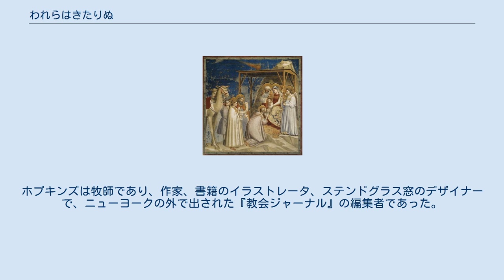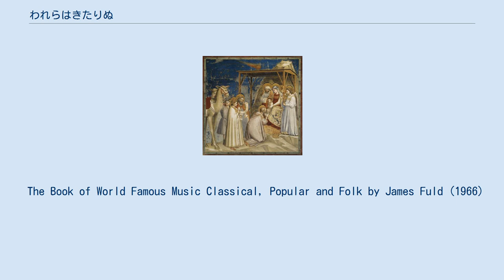われらはきたりぬ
ザ・ビーチ・ボーイズの楽曲
『我らはきたりぬ』（われらはきたりぬ、英語原題：We Three Kings of Orient Are）は、1857年に、ジョン・ヘンリー・ホプキンズ・二世師（Reverend John Henry Hopkins, Jr.）が作詞したクリスマス・キャロルである。
 三人の王のキリスト礼拝 キリスト教宗教音楽上の分類では、「主顕節キャロル（Epiphany carol）」と呼ぶべきものである。
ホプキンズはまた、ニューヨーク市専門神学校（EN）でのクリスマス・ペイジェントの一部のために、歌詞と曲の両方を作詞作曲した。
この歌は、ホプキンズの1863年刊行の『キャロル、聖歌、ソング』が初出である。
 ジョン・ホプキンズは、1820年にペンシルベニア州ピッツバーグで誕生し、1891年、ニューヨークのハドソンで逝去した。
ホプキンズは牧師であり、作家、書籍のイラストレータ、ステンドグラス窓のデザイナーで、ニューヨークの外で出された『教会ジャーナル』の編集者であった。
 The Book of World Famous Music Classical, Popular and Folk by James Fuld (1966)